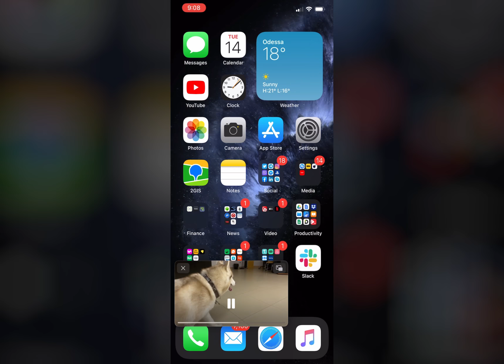Documents iOS 14 Sneak Peek: Picture-in-Picture on iPhone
A lot of exciting things are coming to Documents. Those will include Widgets (fast access to specific documents, folders, or even features), Picture-in-Picture for Video player on iPhone to help you multitask better, Scribble support, and more.